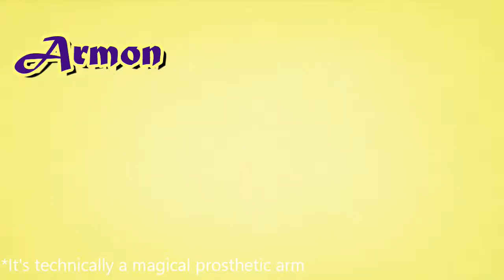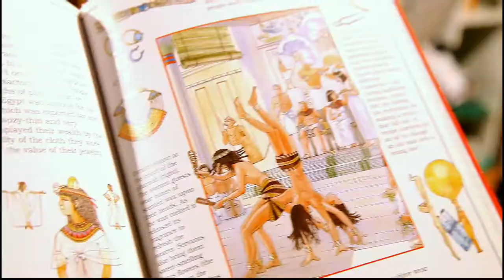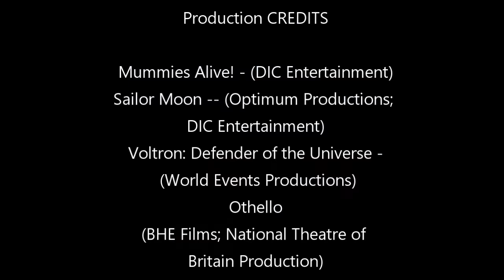MUMMIES ALIVE! Reboot or Reject?? | Toon Trendz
He has the mummies! AND I'M BACK LIKE ONE!!
But really, I felt like a mummy recording this y'all.
Apologies for the slurred speech and poor diction. Just got over a cold and drank some coffee (HORRIBLE IDEA).
I was going to re-shoot the whole thing but I decided to let it rock and do a follow up video next week.